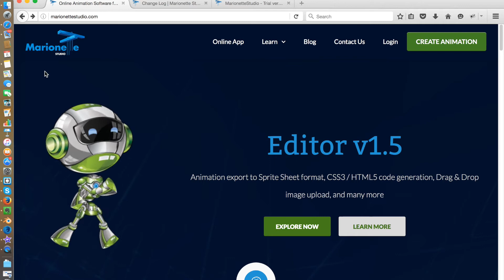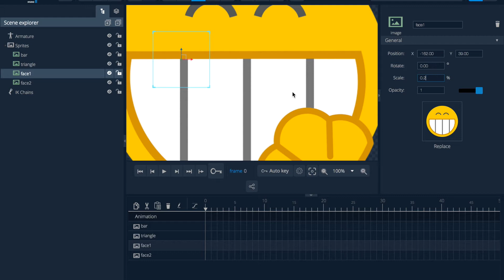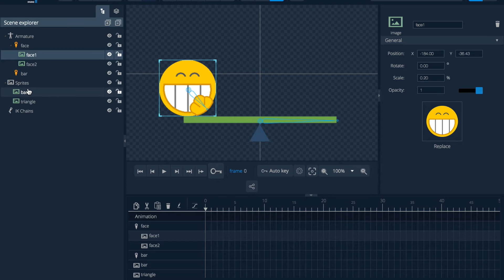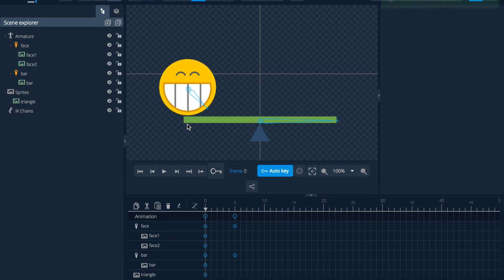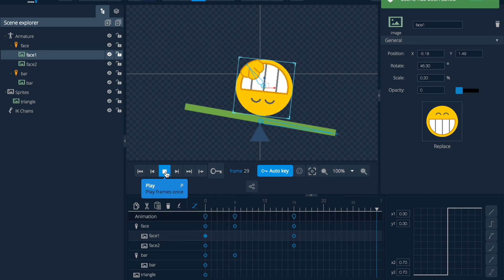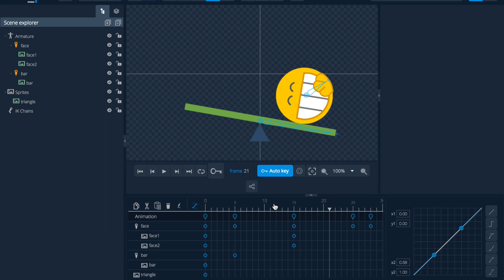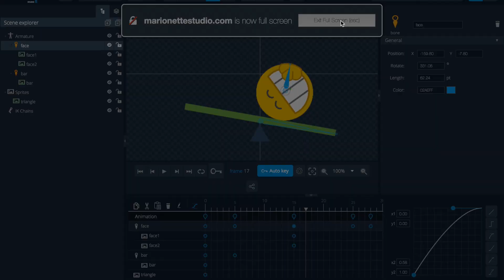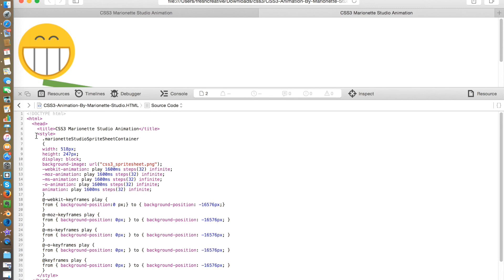Marionette Studio: Export 2D animations to Sprite Sheet & CSS3 formats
Animations can be integrated in any website by directly copying the generated CSS3 / HTML5 code from Marionette Studio animation software. Animations can also be imported and used in any Game Development Engine (i.e Unity, Construct2, Cocos2d etc.) by exporting them in the sprite sheet format.